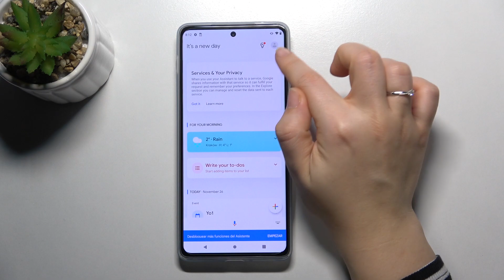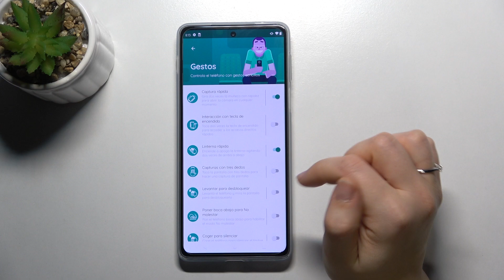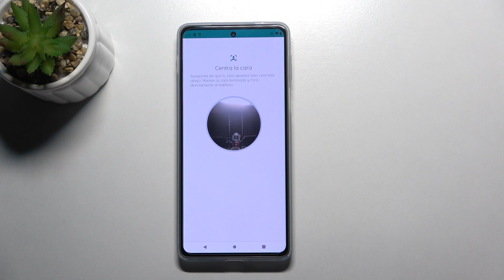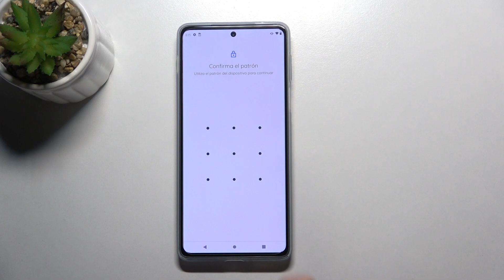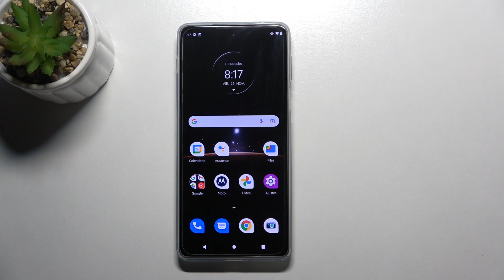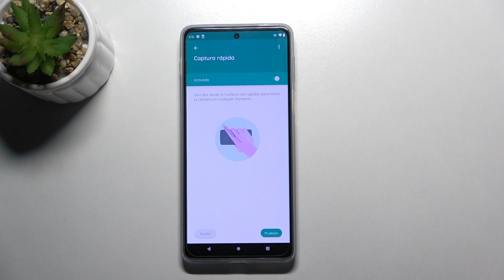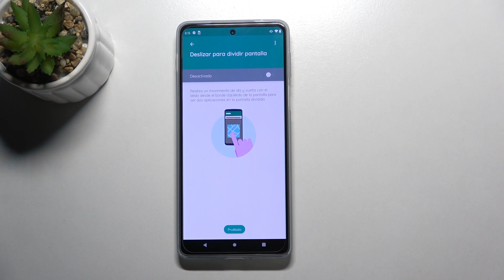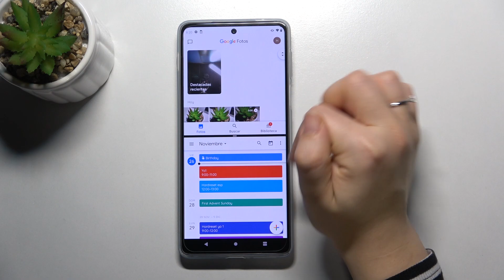TOP TRICKS para tu MOTOROLA Edge 20 Pro - TOP TRUCOS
En este video queremos presentarte los mejores trucos para tu MOTOROLA Edge 20 Pro. Sigue nuestras instrucciones y descubre las mejores funciones de tu MOTOROLA que indudablemente deberías conocer.

¿Cuáles son las mejores opciones en MOTOROLA Edge 20 Pro? ¿Cuáles son los mejores trucos en MOTOROLA Edge 20 Pro? ¿Cuáles son las funciones ocultas de MOTOROLA Edge 20 Pro? ¿Qué opciones útiles tiene MOTOROLA Edge 20 Pro? ¿Cómo usar los mejores trucos para MOTOROLA Edge 20 Pro?